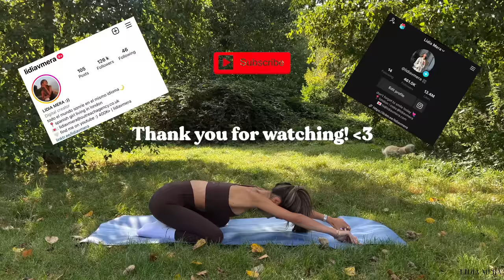10MIN full body everyday hourglass pilates workout // intermediate pilates // toned + small waist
Hope you have fun doing this workout!
Love you all, Lidi x

next video: Sunday 1st October, 11am ♡